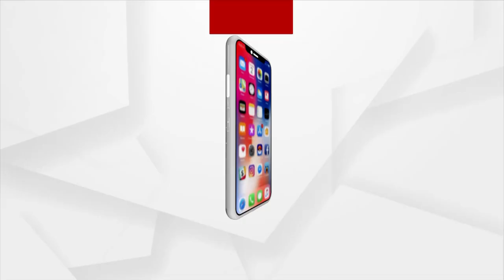ସମ୍ପର୍କ ସୁଧାରିବେ ଉତ୍ତର ଓ ଦକ୍ଷିଣ କୋରିଆ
ଆନ୍ତର୍ଜାତିକ ରାଜନୀତି ପାଇଁ ଏକ ଭଲ ଖବର । ନିଜର ସମସ୍ତ ପୂର୍ବ ଶତ୍ରୁତାକୁ ଭୁଲି ଏବେ ପୁଣି ବନ୍ଧୁତା ସମ୍ପର୍କ ମଜବୁତ୍ କରିବାକୁ ଯାଉଛନ୍ତି ଉଭୟ ଉତ୍ତର କୋରିଆ ଏବଂ ଦକ୍ଷିଣ କୋରିଆ । ଏ ବାବଦରେ ସରକାରୀ ଭାବରେ ମଙ୍ଗଳବାର ଘୋଷଣା କରିଛି ଦକ୍ଷିଣ କୋରିଆ ରାଷ୍ଟ୍ରପତିଙ୍କ ଅଫିସ୍ ବ୍ଲୁ ହାଉସ୍ ।